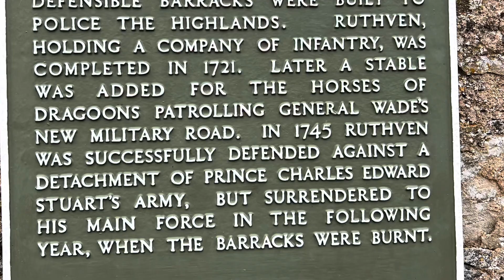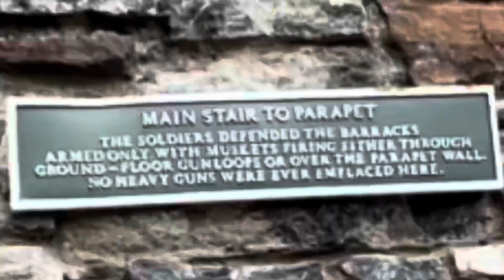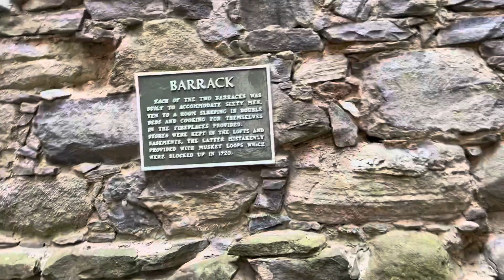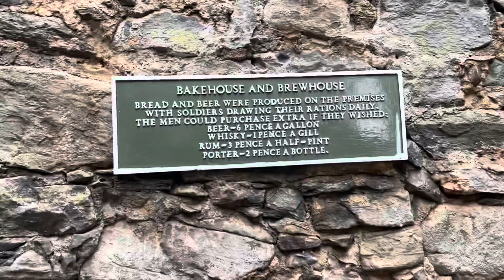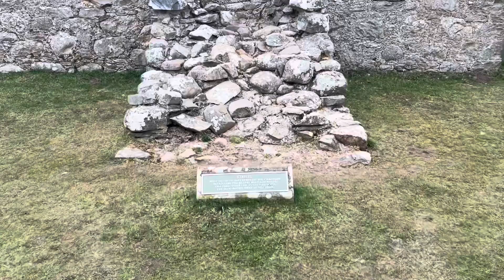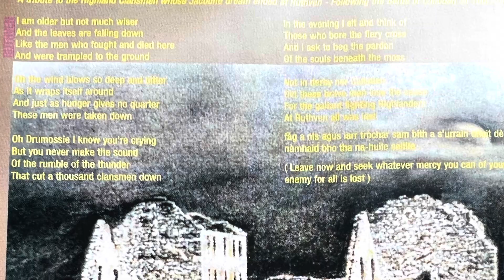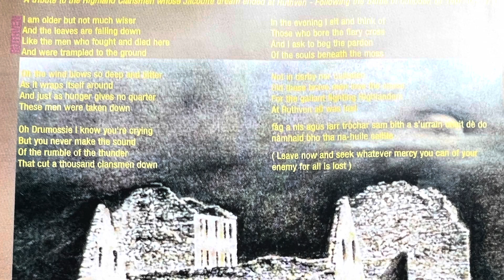Charlie Oot&aboot part 2 of 12 Ruthven Barracks (edited)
Thanks Keith Johnston for your tribute song to the highlanders , the cd was given to me from Ruth whom I worked with :